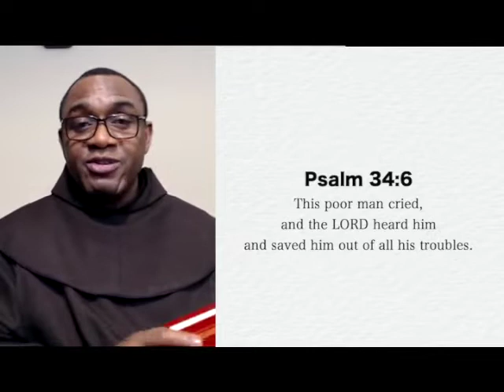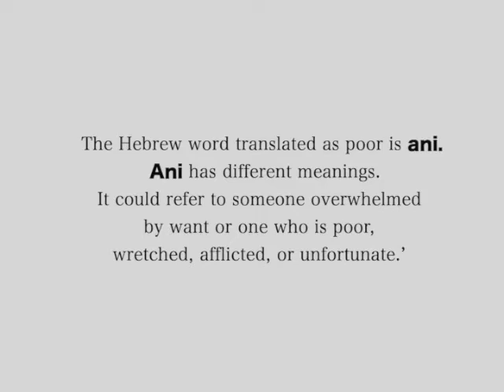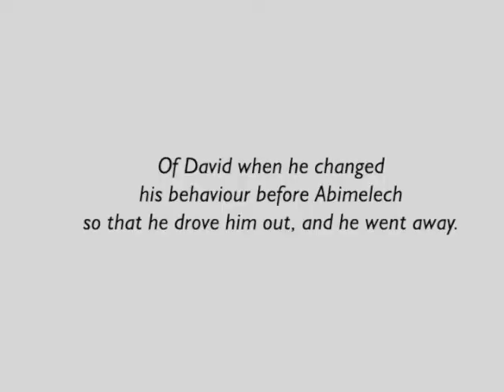A Verse for the Day - Ps 34:6 This poor man cried, and the LORD heard him and saved him...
Psalm 34:6 This poor man cried, and the LORD heard him and saved him out of all his troubles.